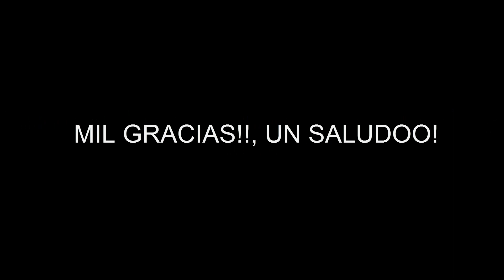CSGO#14 | BEST KILLS DUST2 | GAMEPLAY EN ESPAÑOL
¡¡¡¡ABRIRME ES IMPORTANTE!

Mi Pc: ↓

Installet RAM: 8.00 GB
System Type: 64-Bit operating system, x64-based processor
Graphic Card: GeForce GTX 980
Kit Gaming: ↓↓
Pad: Xtreme Gaming
Keyboard: RazerGaming
Headphone: Sony
Mouse: Logitech